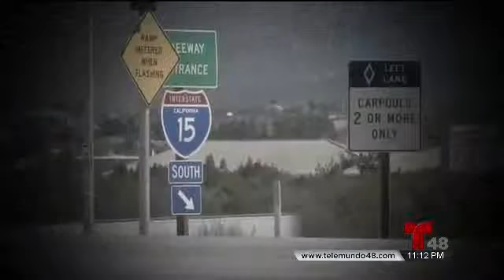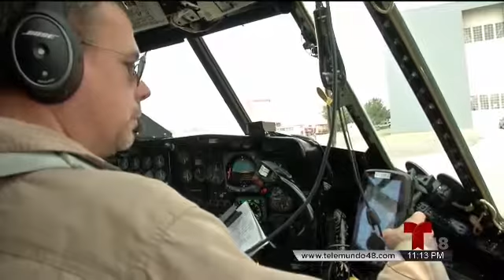The Danger with Drones- KSTS 48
ROGUE DRONES WERE A CLEAR AND PRESENT DANGER FOR CALIFORNIA’S  FIREFIGHTERS DURING THE 2015 WILDFIRE SEASON. THOUSANDS OF PEOPLE WERE FORCED TO ABANDON THEIR VEHICLES AND RUN FOR THEIR LIVES, WHEN DRONES FORCED THE LANDING OF AIRTANKERS AS THE FLAMES APPROACHED A HIGHWAY PACKED WITH MOTORISTS. MORE THAN TWENTY VEHICLES CAUGHT FIRE ON A DAY THAT SEEMED TAKEN STRAIGHT OUT OF A SCIENCE FICTION MOVIE. PAOLA REYES LOOKS AT THE DANGER POSED BY DRONES AND WHY LEGISLATORS SEEM POWERLESS TO STOP THEM.